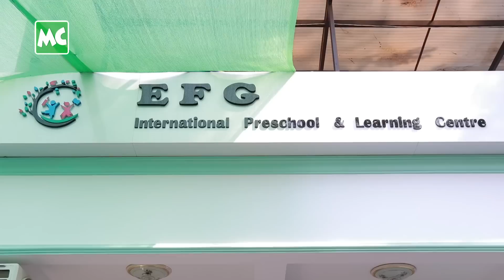EFG International Preschool ရဲ့ မြန်မာ့နှစ်သစ်ကူးအကြို သင်္ကြန်ပွဲ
EFG International Preschool & Learning Centre ၏ မြန်မာ့နှစ်သစ်ကူးအကြို အတာသင်္ကြန်ပွဲတော် ကို ဧပြီ (၇) ရက်နေ့က ကျောင်းတည်ရှိရာ ခြံအမှတ် (၃)၊ ယုဇနလမ်း ၊ ချင်းတွင်းအိမ်ယာ ၊ ယုဇဥယျာဉ်မြို့တော်၊ ရန်ကုန် မှာ ပြုလုပ်ခဲ့ပါတယ်။

EFG International Preschool မှာ တက်ရောက်နေသော သားသား၊ မီးမီးများအား ပျော်ရွှင်စေရန် နှင့် မြန်မာ့ နှစ်သစ်ကူးအကြို အတာသင်္ကြန်ပွဲတော် အကြောင်းကို နားလည်သိရှိစေရန် ရည်ရွယ်ချက်ကောင်းဖြင့် ပြုလုပ်ပေးတာ ဖြစ်တယ်လို့ သိရပါတယ်။ EFG International Preschool မှာ ကလေးငယ်များ ဉာဏ်ရည်ဖွံဖြိုးတိုးတက်ဖို့ အတွက် စနစ်တကျ လေ့ကျင့် ပျိုးထောင်းပေးလျက် ရှိပါတယ်။

@MyanmarCelebrity Update: Thingyan Festival of EFG International Preschool & Learning Centre was held at Dagon Seikkan, Yangon on April 7, 2023.